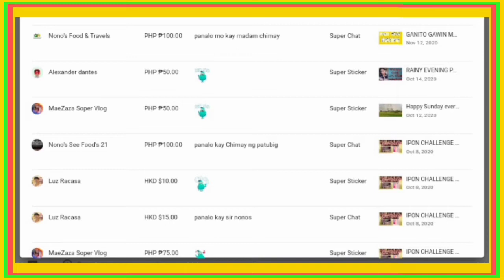GUMAMELA HIBISCUS (2 DIFFERENT COLOR OF FLOWER'S) HANGING PLANT AND SNAKE PLANT| LOVINGGIRL23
PEOPLE SEARCH

GUMAMELA FLOWERS
GUMAMELA HIBISCUS
SNAKE PLANT
HANGING PLANT
DIFFERENT KIND OF GUMAMELA HIBISCUS

PLEASE SUPPORT MY MEMBER

🎇🎆TEAM  LOVE ME DOUBLE 🎇🎆

Thank you so much for always supporting my channel ✨🤗🎇🎆